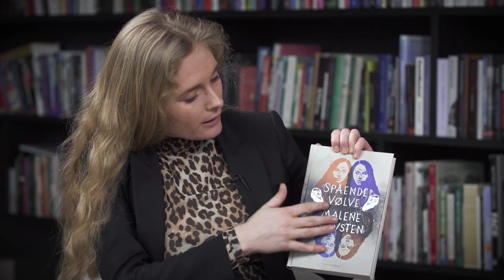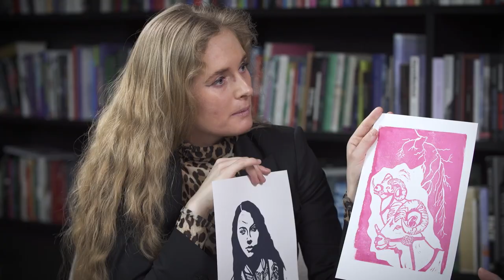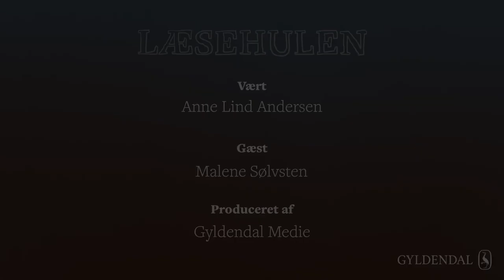Spående vølve med Malene Sølvsten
"Jeg er så bange for, at de her myter bliver gemt. Når jeg læser nyere fortolkninger, hvor
vi for eksempel griner af Tor i dametøj, så tror jeg, at vi kan have nogle unge
mennesker, der står helt af."

Temaerne i nordisk mytologi er de samme, som dem vi går op i i dag, og derfor er de så
tidløse og umådelige vigtige, mener forfatter Malene Sølvsten.

I dag er hun aktuel med SPÅENDE VØLVE - en roman som giver nyt liv til den nordiske
mytologi, og henvender sig til den unge læser.

Bogen er illustreret med forfatterens egne smukke linoleumstryk.

Vært: Anne Lind Andersen
Gæst: Malene Sølvsten